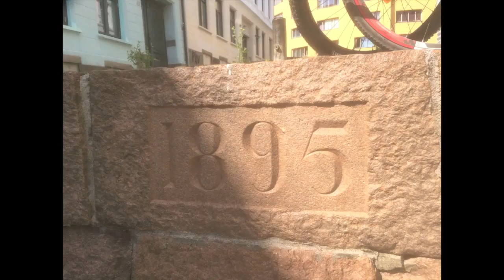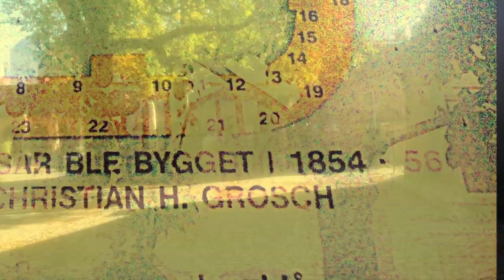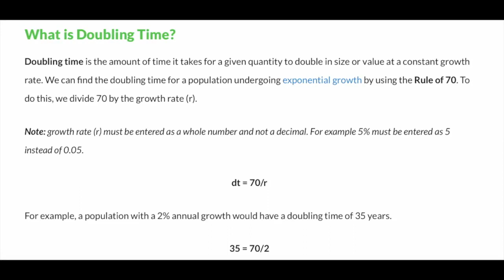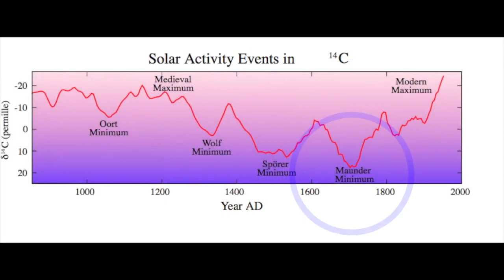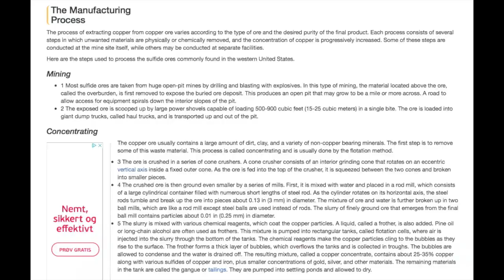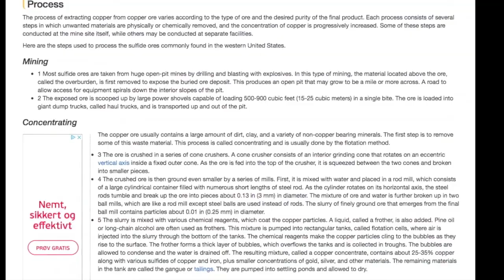Oslo: evidencia del reseteo y energía libre tártara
Oslo la ciudad más poblada en Noruega y que fue fundada en 1040 nos revela evidencias de un reseteo mediante la inundación de lodo y el uso de energía libre tártara.